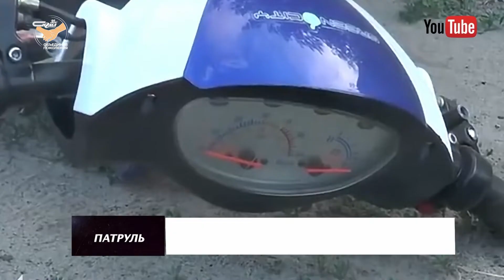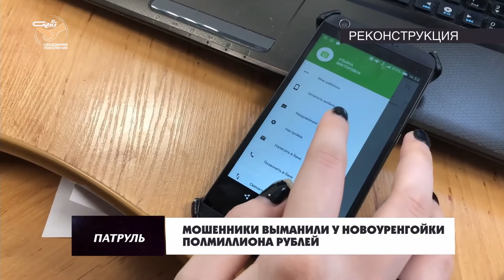Патруль от 27 июля 2021